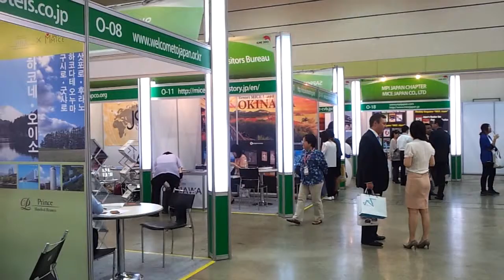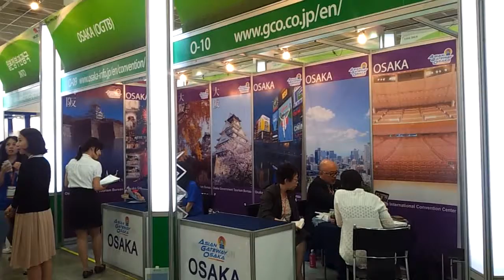KOREA MICE INDUSTRY EXPO 한국 MICE 산업전 해외관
KOREA MICE EXPO
Korea Expo